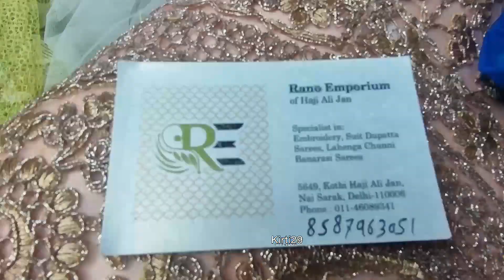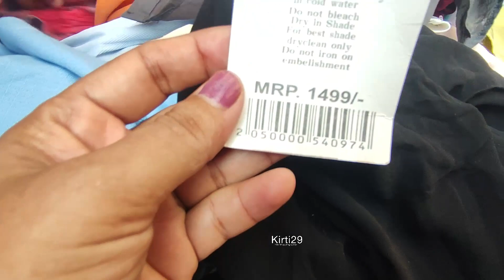लाल कुआँ Sunday मार्केट Lal Kuan Market | Chawari Bazar | Chadani Chowk Market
lal kuan sunday market
lal kuan market
sadar bazar
green market
12 tuti chowk market
nai sadak market
lehswan katra
katra lehswan
krishna market
suit market
kinari bazar
bridal lahenga
parathe wali gali
pahadi dhiraj
inderlok inderlok thursday market